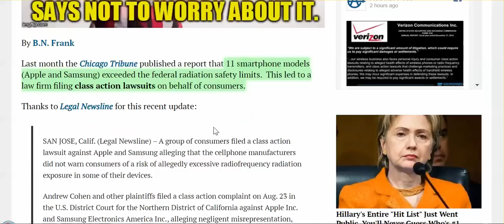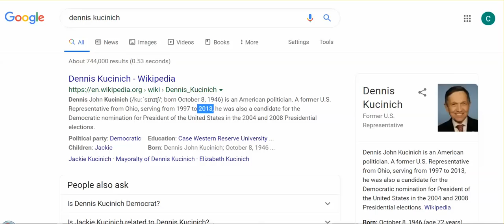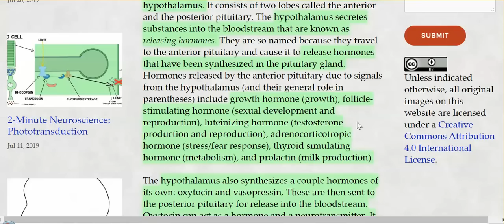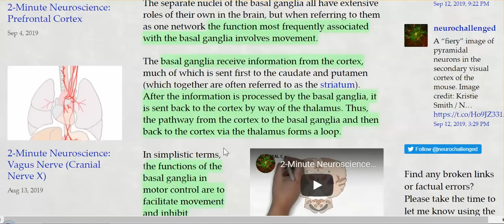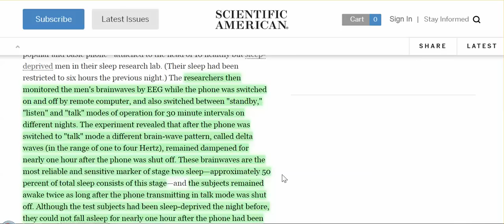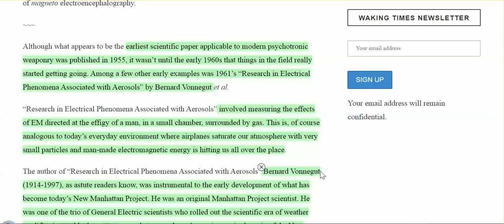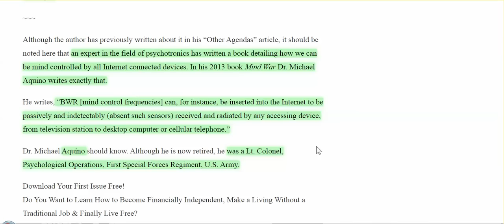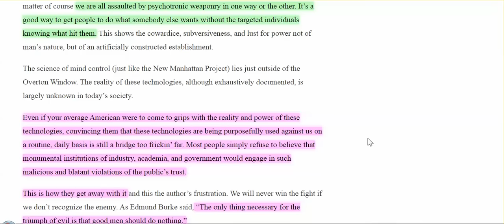Smart Phone Weapon: Direct Effect On Your Brain, & How EMF Are Used To Control You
Cellphones are psychotronic weapons, so do not think this is not happening to you, or won't happen to you. Our brains are being entrained by various methods, but your cellphone is the closet to your brain.